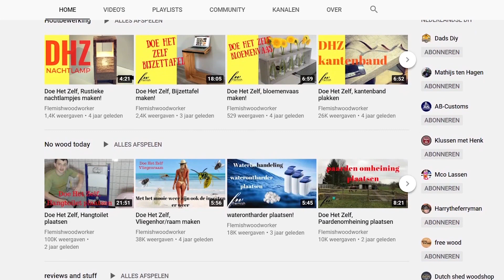Het Verschil tussen BATTERIJEN 🔋 | Welke Batterij is geschikt voor jou?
Het Verschil tussen batterijen? En welke Batterij is geschikt voor jou?

Welkom bij alweer een nieuwe video over de batterij / accu van bijvoorbeeld je accuboormachine. Op dit moment zijn er zo veel verschillende soorten batterijen en maten dat je waarschijnlijk door de bomen het bos niet meer ziet.

als voorbeeld heb ik een DeWalt 18 Volt 4 en 2 Ampère & een Makita 1.8 Volt 1.5 Ampère

Ik leg jullie uit waar je op moet letten en welk soort batterij het best bij jou past!